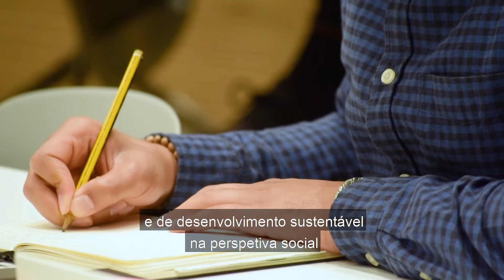Agentes de mudança e impacto social - Nova SBE e Surf Social Wave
Partilhamos com a Nova SBE a vontade de ser um agente ativo de mudança e de impacto, e é um privilégio contar com o seu apoio.